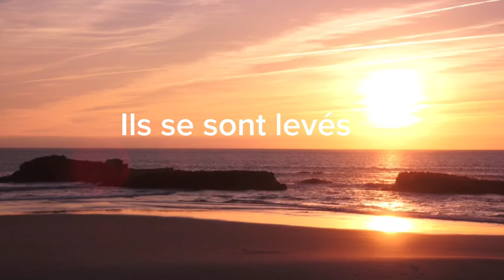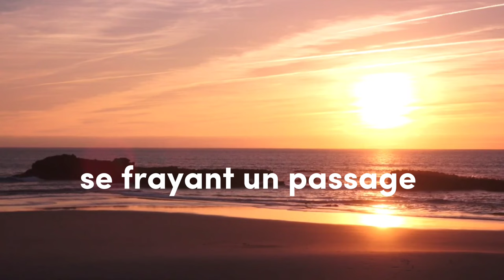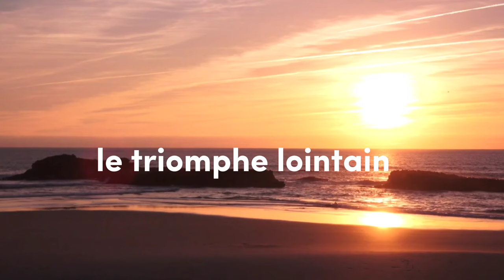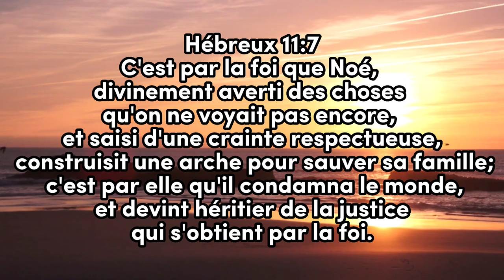Brûle En Nos Âmes _ Cantique des degrés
Brûle en nos âmes,
Flamme sacrée
Et nous suivons les témoins d'autrefois.